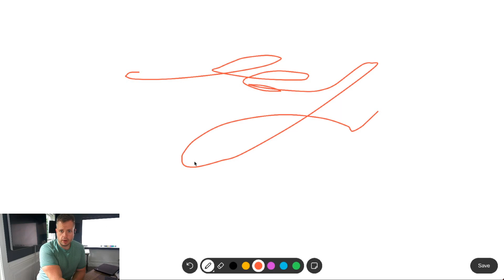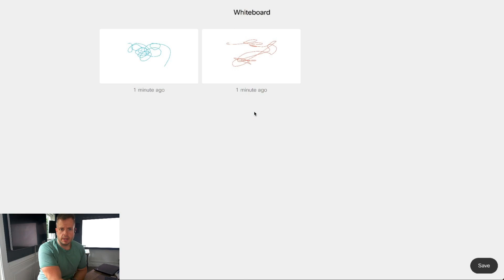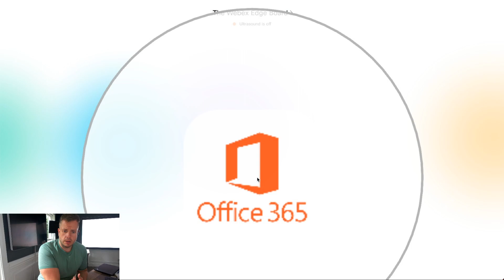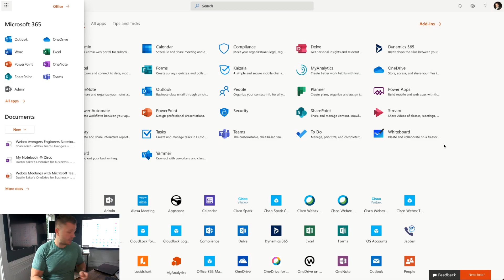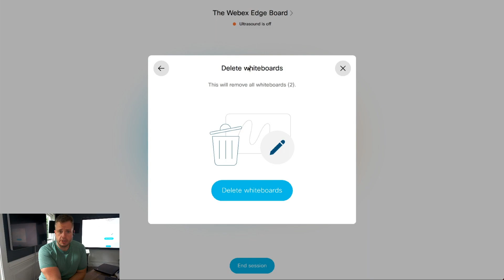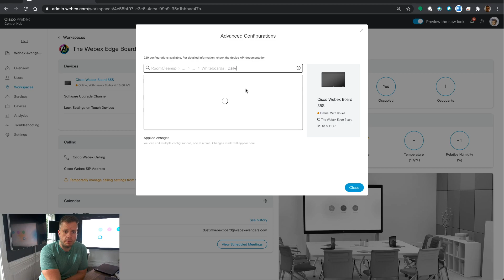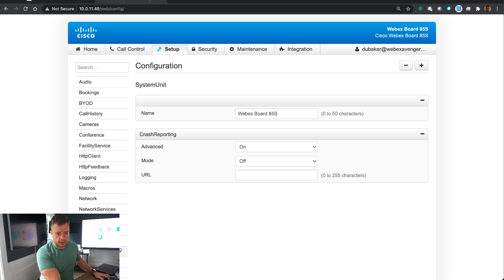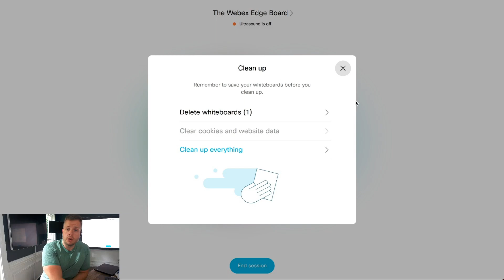The Webex Edge - **Early Preview** - New Custom Whiteboard and Web Data Clean-up Timer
In this episode of The Webex Edge we are going to grant a sneak peek into the new Whiteboard and Web Data clean-up timers that are coming to your Interactive Webex Devices.